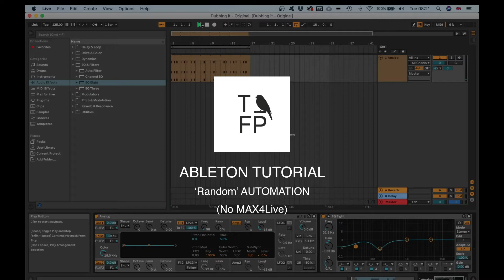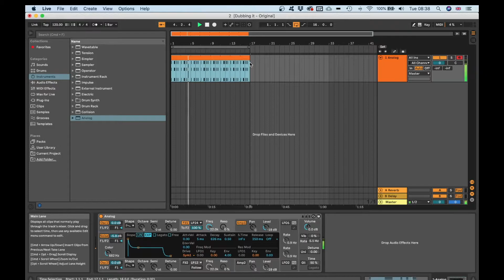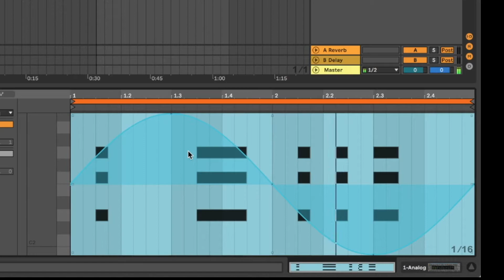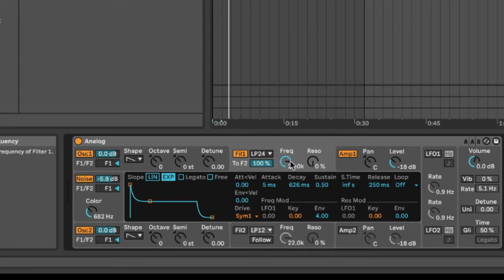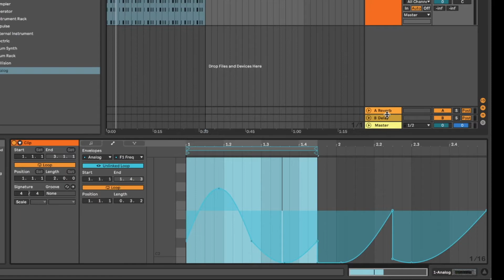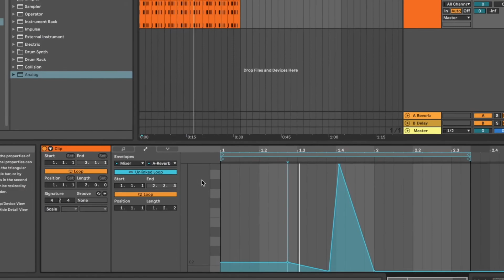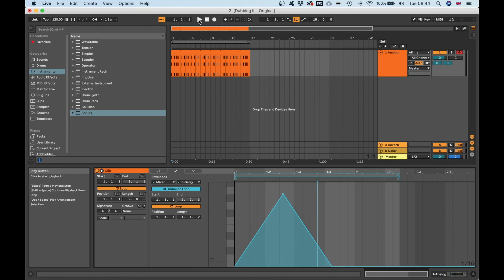TFP - Ableton Tutorial 2 - Random automation - (No Max for Live)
Ableton Live tutorial, automating effects automatically using looping automation and return effects channels without using Max4Live

If you are ready to add some random automation to your Ableton Live project, this video is for you. Although this video is for Ableton Live 11, you will be able to do all these things in Ableton 10 too.

You will be able to grab the Ableton 11 project files, both the clip in the beginning and the clip I am making during the tutorial if you will sponsor me on Patreon.

Although this video is not about Dub Techno specifically, it is worth checking out some of the classics in the genre. Here is a taster of some 90s good old tunes.